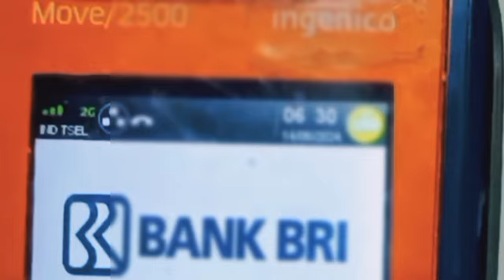KEJUTAN CEK SALDO PENCAIRAN BLT MRP 600 RB MALAM KAMIS YES INI DIA HASILNYA SIMAK DISINI YA